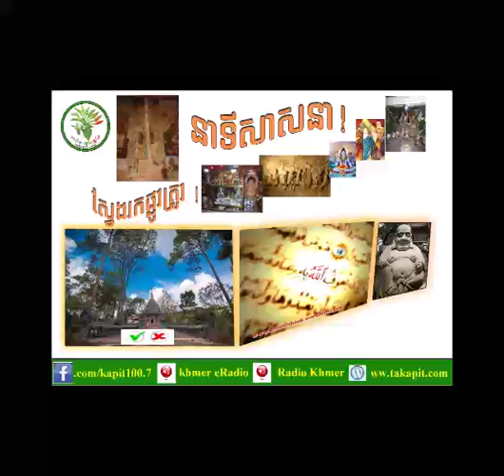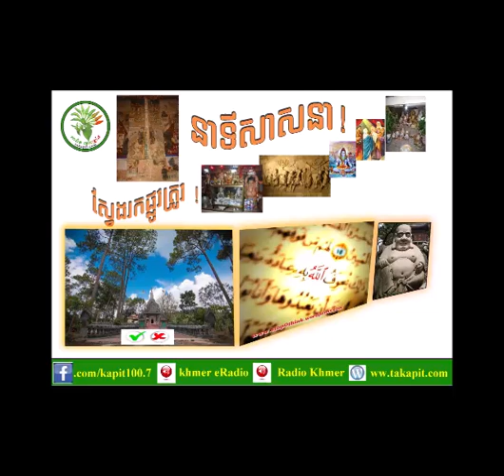KAPIT MATAES KMANG TALK SHOW 21/Feb/2019 (2)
KAPIT MATAES KMANG TALK SHOW 21/Feb/2019

RLG Thinking what kind of funeral when you die

( 07:00 AM - 08:00 AM )